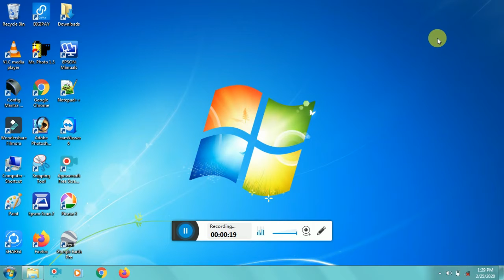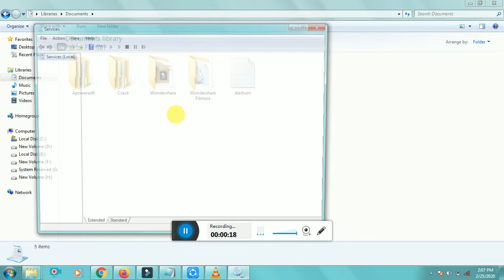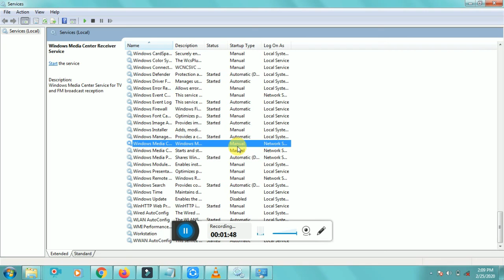Laptop Me Net Jaldi Khatam Ho Jaye To Kya Kare Windows 10 | How To Save Internet Data In Windows 10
Your Queries -👇 .